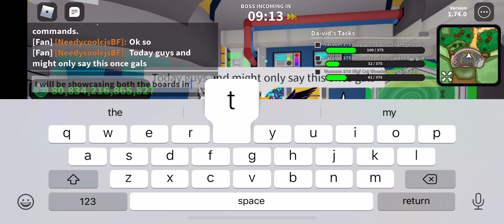Ghost simulator shop board showcase